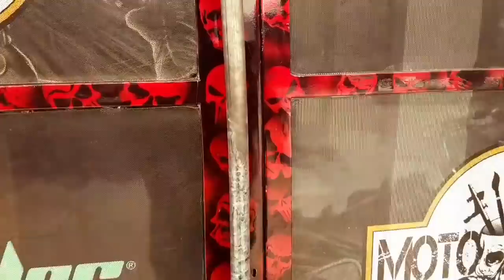paint protection Zx14r ninja by Detailing devil's garage